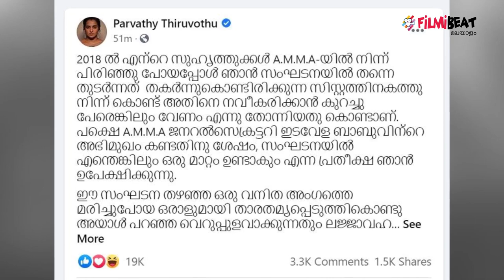കട്ടകലിപ്പില്‍ പാര്‍വതി, അമ്മയില്‍നിന്ന് രാജിവെച്ചു | FilmiBeat Malayalam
Parvathy Thiruvothu Resigns From AMMA
ഈ സംഘടന തഴഞ്ഞ ഒരു വനിത അംഗത്തെ മരിച്ചുപോയ ഒരാളുമായി താരതമ്യപ്പെടുത്തികൊണ്ടു അയാള്‍ പറഞ്ഞ വെറുപ്പുളവാക്കുന്നതും ലജ്ജാവഹവുമായ വാക്കുകള്‍ ഒരിക്കലും തിരുത്താനാവില്ല. ആലങ്കാരികമായി പറഞ്ഞതല്ലേ എന്ന് Mr ബാബു കരുതുന്നുണ്ടാവും. പക്ഷെ അത് കാണിക്കുന്നത് അയാളുടെ അറപ്പുളവാക്കുന്ന മനോഭാവത്തെയാണ്. അയാളോട് പുച്ഛം മാത്രമാണ് ഉള്ളത്.